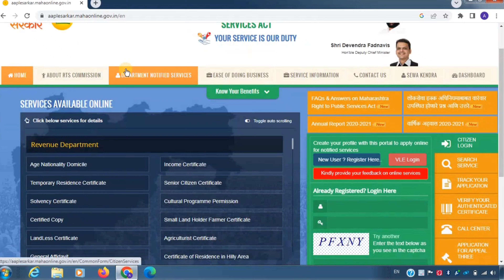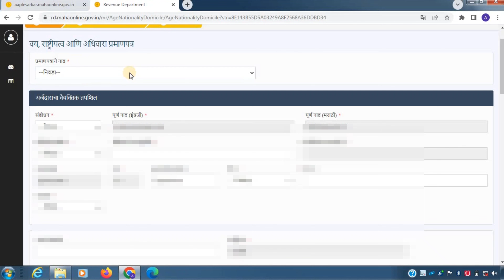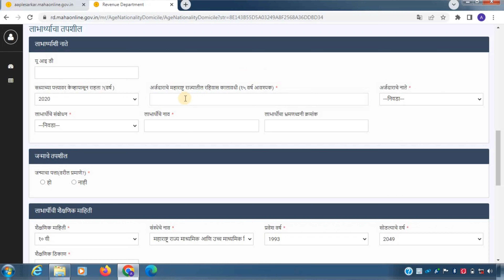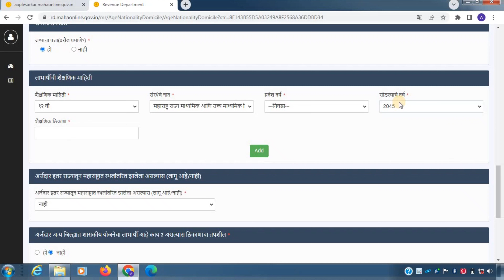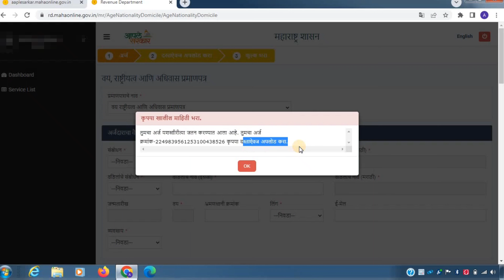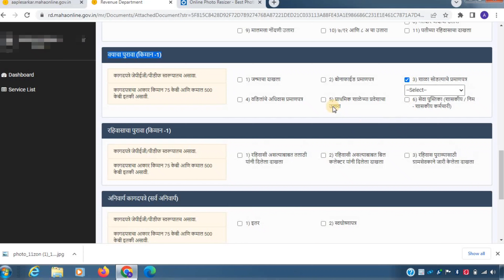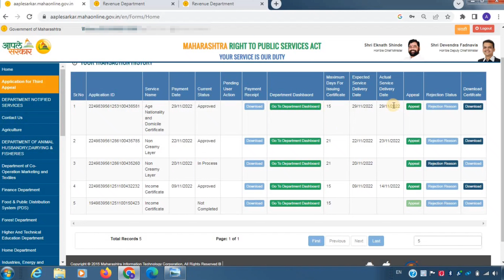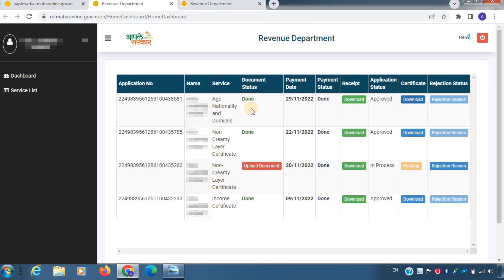Age Nationality and Domicile Certificate Online Apply || वय राष्ट्रीयत्व आणि डोमासाईल प्रमाणपत्र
वय राष्ट्रीयत्व आणि डोमासाईल सर्टिफिकेट काढा एका दिवसात Rs 33.60|| How To Apply Domacile Certificate in Maharastra

नमस्कार मत्रांनो आजच्या या व्हिडिओ मध्ये आपण बघणार आहोत की Age Nationality अँड डोमासाईल सर्टिफिकेट कस काढायचं तर मित्रांनो या व्हिडिओ मध्ये त्याची संपूर्ण प्रोसेस दिली आहे. तुम्ही हा व्हिडिओ बघून सहज आणि स्वतः काढू शकतात.

🛑स्व: घोषणा पत्रक